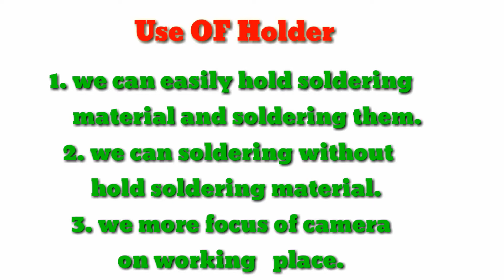Make a soldering Holder "Important for holding the soldering material"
By- Mr sisodiya

0:04 of 03:46

Music [Landroid.text.Spanned;@974e20e
Music
Category [Landroid.text.Spanned;@2da53a3c
Category
License [Landroid.text.Spanned;@3a1111a
License